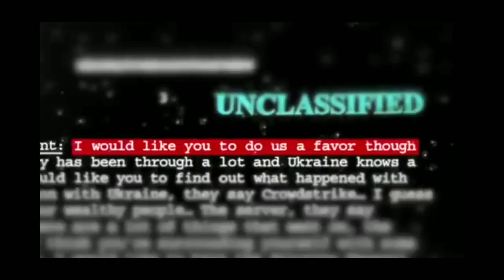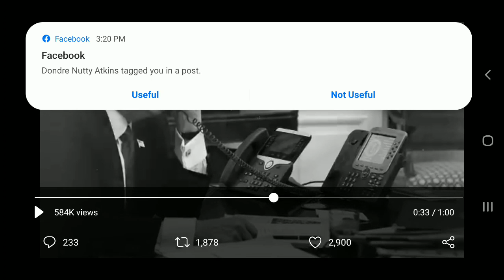Hilarious Impeachment Video